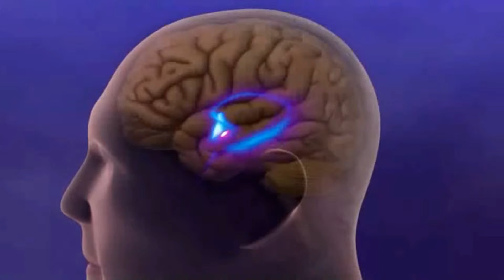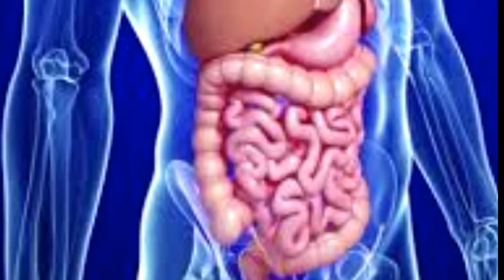why taking warm water with empty stomach ?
Link to share:
Sometimes a simple thing like drinking a glass of warm water with an empty stomach that makes us so well, goes unnoticed and we do not enjoy the benefits of it